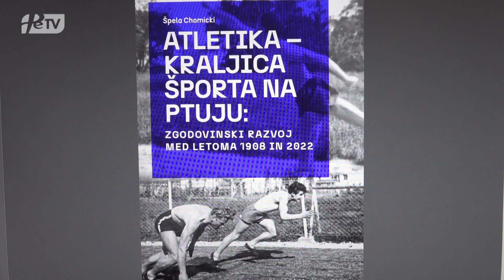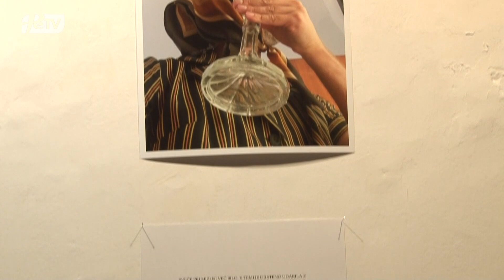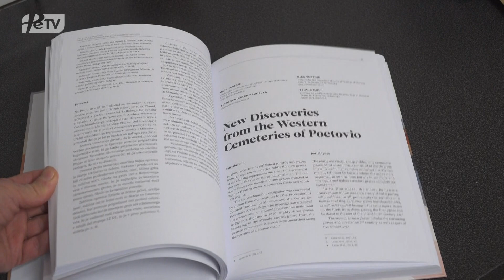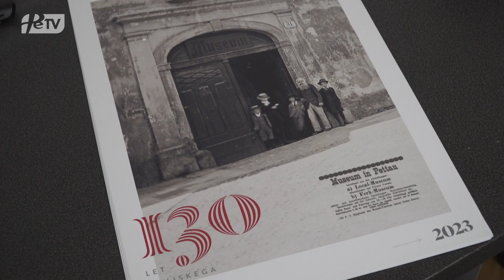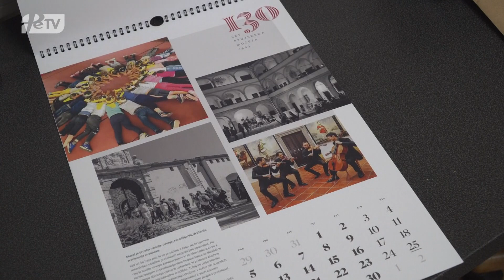PORTAL: Novinarska konferenca PMPO